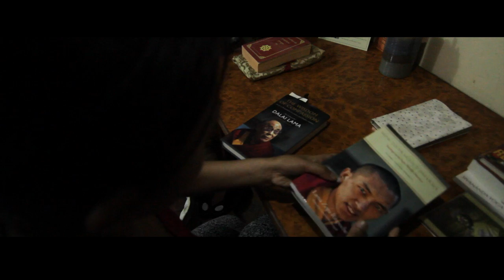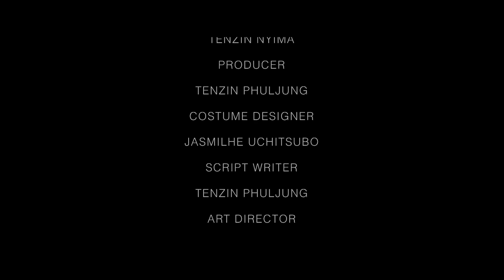Found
Short film by Tenzin Phuljung